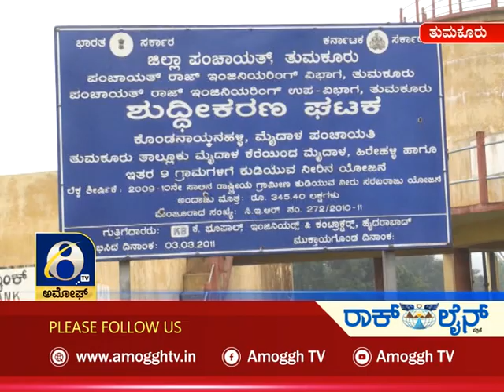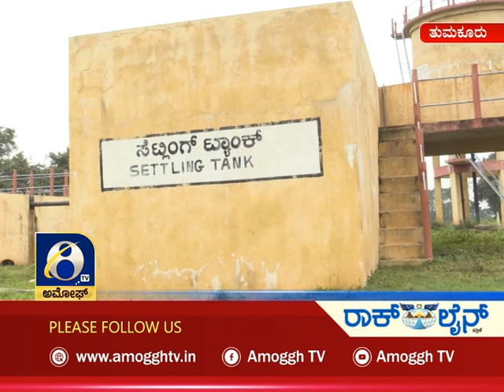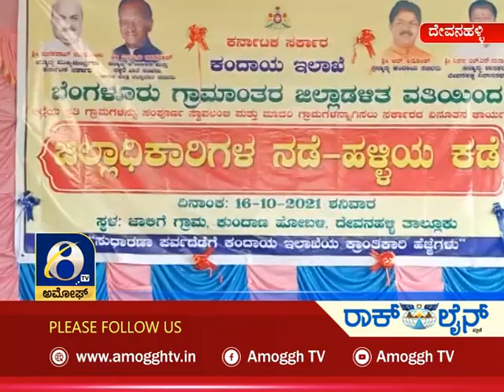ಅಮೋಘ್ ನ್ಯೂಸ್ Amoggh News I 8pm 17-10-2021 | Amoggh TV